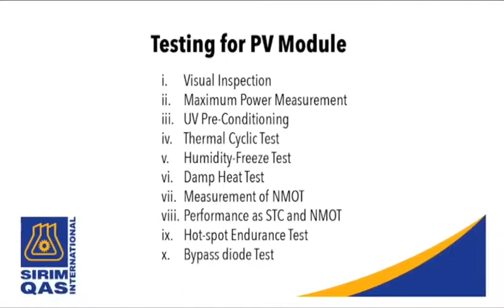SIRIM Launches Photovoltaic Module Testing Lab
The newly launched SIRIM Photovoltaic Module Testing Laboratory will ensure the quality of locally manufactured photovoltaic module is in compliance with Malaysian Standard, MS IEC 61215 and MS IEC 61646, as well as the latest edition of international standard, IEC 61215.

The laboratory, operated by SIRIM QAS International Sdn Bhd, a subsidiary of SIRIM Berhad will also support the development of Malaysian photovoltaic industry.